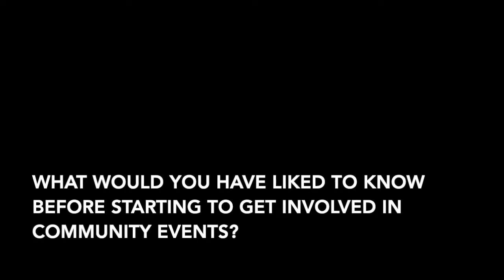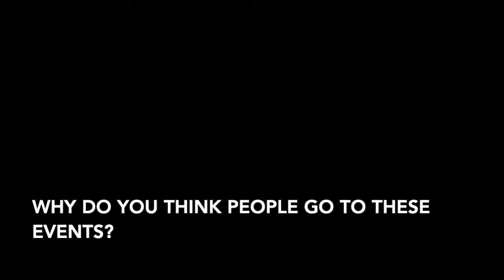[DEFNA] Anna Ossowski's Interview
Anna Ossowsk Interview by The Django Events Foundation of North America (DEFNA).

This is the first in a series of interviews DEFNA will publish. We will interview people who are involved in Python and Django events. These interviews are meant to shed a light on how is it like to get involved in these events and to encourage more people in the community to do it.

Today we interviewed Anna to ask her about how is it like to get involved in organizing Django and Python events.

Anna is part of the PSF Board of Director and a mental health speaker. She is a PyLadies Remote co-organizer and loves to get involved with the python community.

Do you want have a name in mind that you'd like us to interview?